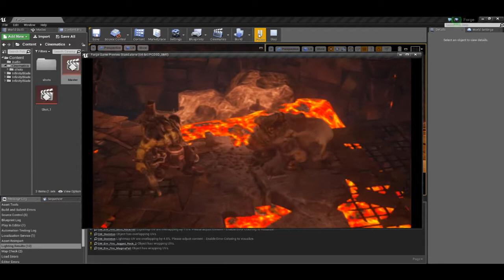Completed Tutorial from Unreal Website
Level Sequencer Unreal Engine Tutorial Completed.
Now can move forward maybe in the new year to get better cu scenes for Shadow Stalkers